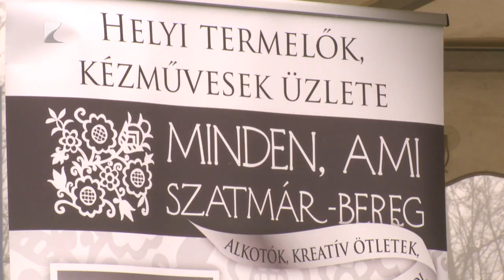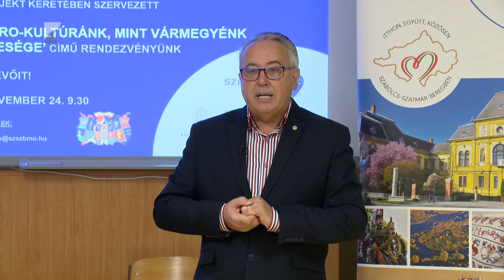Ételek-italok, helyben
Helyi ételek elkészítésével és elfogyasztásával is lehet erősíteni a vármegyei identitást.
Ez az ötlet volt az alapja Cservenyák László előadásának Mátészalkán. A Szatmári Múzeum igazgatója a Déri Miksa Szakközépiskola és Technikum szakácstanulóinak mesélt a gasztrokulturális élményekről.